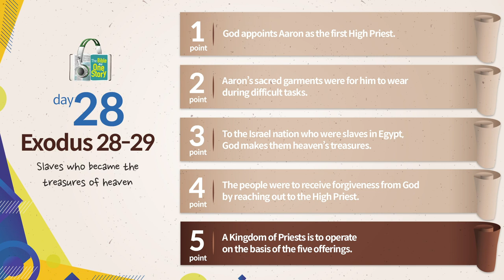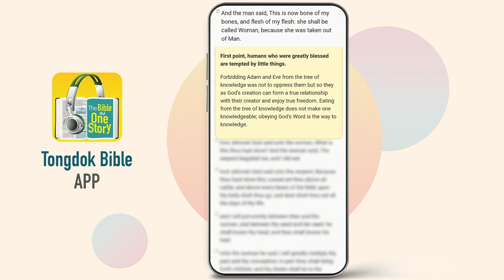Tongdok Bible | Day 28 Exodus 28-29 | Slaves who became the treasures of heaven | Dr.Byoungho Zoh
Slaves who became the treasures of heaven
God told Aaron and his sons to make holy garments and put them on and also told them the order of ordination ceremony of priests.